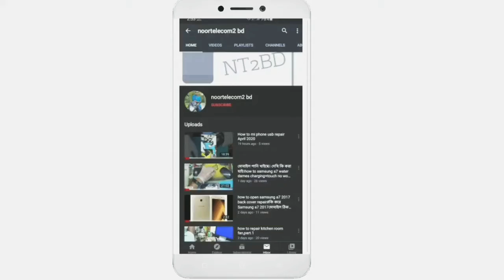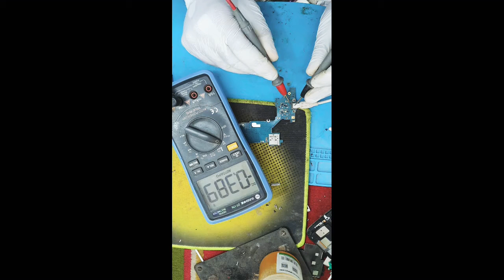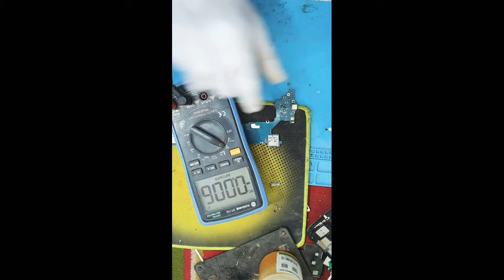how to samsung tab usb changing tips May 2020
how to samsung tab usb changing  May 2020